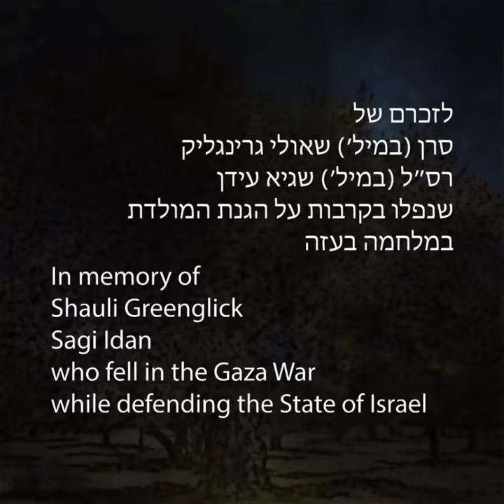israel eurovision entry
This is a video of Israel's Eurovision entry.